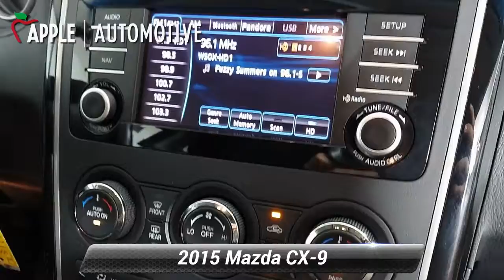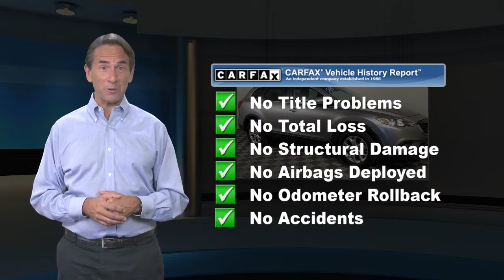Used 2015 Mazda CX-9 Sport, York, PA W210848A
Apple Honda

2015 Mazda CX-9 Liquid Silver 67401 Miles, Engine: 3.7L 24V DOHC V6, Wheels: 18" x 7.5J Aluminum Alloy, Wireless Phone Connectivity, Front Bucket Seats -inc: 6-way manual adjustable drivers seat, 3 12V DC Power Outlets One Owner!Apple Honda has quality pre-owned vehicles. This vehicle won't be on the lot long! This is an exceptional vehicle at an affordable price!Our team is professional, and we offer a no-pressure environment. We'd be happy to answer any questions that you may have. Come on in and take a test drive! Apple Honda 1313 Kenneth Rd York PA 17404

[RLVID:9256:fd88c2d28d94ee47:d4db285b574f0ea3:1]